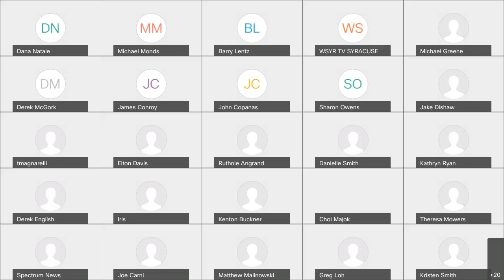Remote Live | Public Safety Committee Meeting: Skyline Apartments 4/12/21